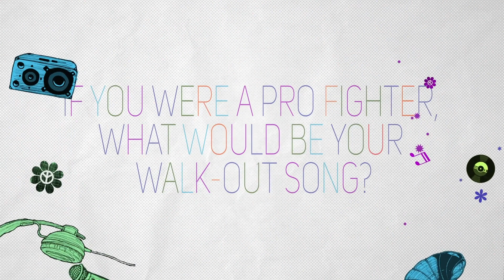5 Songs In The Life of Charlie Puth | MUSIC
5 Songs In The Life of Charlie Puth | MUSIC